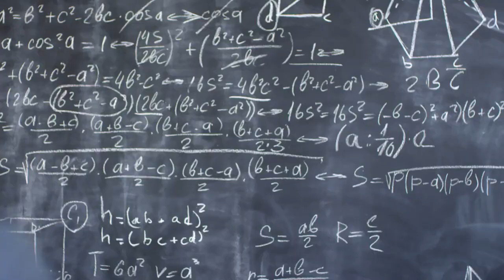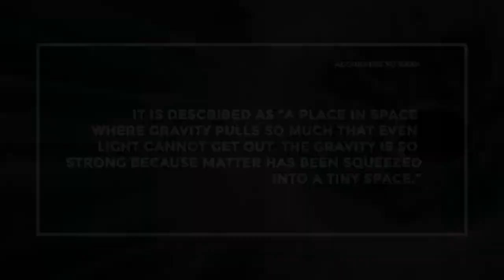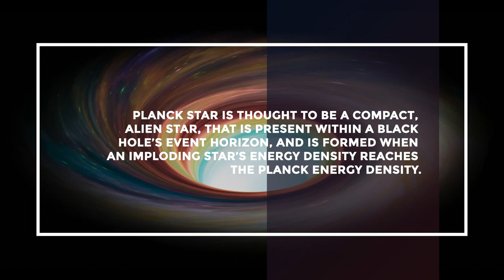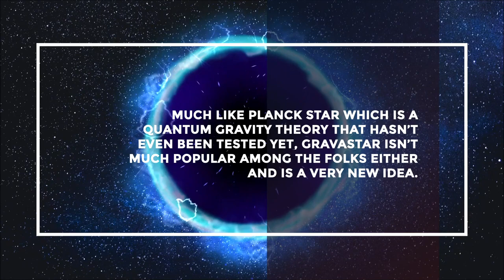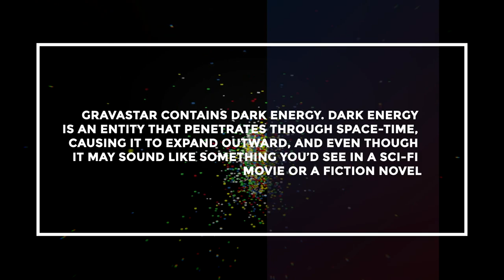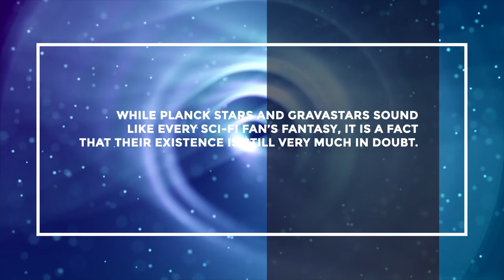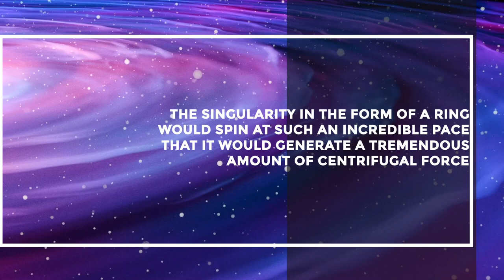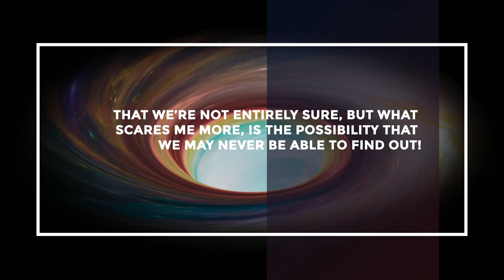JWST Just Found What's INSIDE A Blackhole!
Formed as a result of the collapse of huge stars, black holes are entities in the intricate fabric of space-time so deep that not even a ray of light can escape them. The center of a black hole is what physicists refer to as ‘singularity’. It is a one-dimensional point where all forms of enormous matter are crushed down into an infinitely small place. It is a dark black place where you and I can never exist, a place where gravity and density become infinite, space-time bends infinitely, and all physics laws known to mankind cease to exist. A prominent American physicist explains it to be, “the point where all laws of physics break down.” Its existence, however, is only theoretical and has not yet been proven. So what are some of the other ideas that could replace the theory of singularity? Well, this is what we’ll find out in this video!

Hello and welcome to Beyond Unknown! Today in this episode we’ll be talking about all the possible ideas that seem to explain to us what is really going on inside the black hole. If you’re interested to find out, then stick around till the end of this video, and while you’re at it, don’t forget to press that big thumbs-up button!

Before we get into all the details, let’s talk about black holes for a minute. According to NASA, it is described as “a place in space where gravity pulls so much that even light cannot get out. The gravity is so strong because matter has been squeezed into a tiny space.”

But why does it appear black? That’s because, like all other forms of matter, light gets completely sucked into it and is unable to escape, and so that gives it a dark black look.

Even though they are visualized as big, black, celestial bodies, it is actually not possible to observe them directly using telescopes that rely on electromagnetic radiation. A bit of lateral thinking is required to detect them in space, and a way to do that is by looking for any gravitational disturbances felt by its neighboring objects.

Another important aspect of a black hole that we’ll be discussing frequently in this episode is the event horizon. Event horizons - considered to be the literal point of no return - are the outermost boundary of a black hole. This is the area of a black hole where gravitational pull exceeds the light’s ability to escape from the gravitational force of the black hole. This means that for an object to escape from the event horizon, it must be going faster than the speed of light.

Planck Star

Now, the very first possibility we’ll be looking at today is a Planck Star. If that were true, we would find that deep inside a black hole, matter would exist in the smallest possible configuration, the tiniest particle of volume. This is contrary to singularity, where matter is squeezed down to almost nothing.

Now, without any further ado, let’s get right into it.

A Planck Star is a hypothetical space object under the loop quantum gravity theory. In this theory, Planck Star is thought to be a compact, alien star, that is present within a black hole’s event horizon, and is formed when an imploding star’s energy density reaches the Planck energy density.

Planck density is the Planck mass (thought to be the smallest possible black hole) divided by the Planck volume (this is Planck length cubed, 4.22 x 10-105 cubic meters), or approximately 5.1 x 1096 g/cm3.

A Planck Star contains matter crushed down to the smallest possible scale – the Planck length. If a Planck Star were present within a black hole, the matter inside it would not be compressed infinitely, but instead would occupy the tiniest amount of volume.  This would negate the tricky concept of singularity altogether.